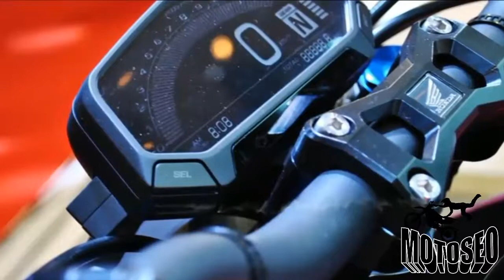HONDA SFA 250 - MOTOSEO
HONDA SFA 250